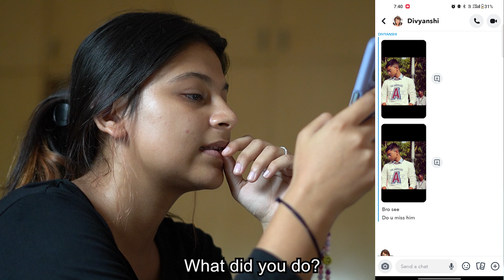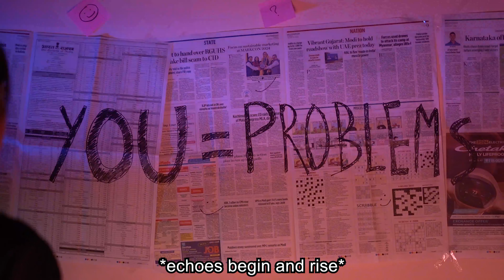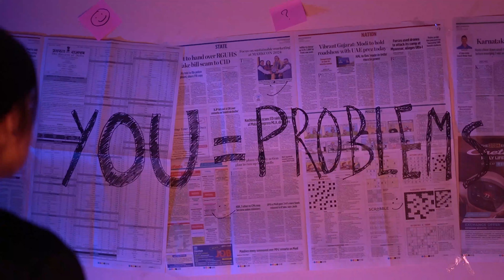KHYAAL | A Short Film by AD-HOC & Bonger Rongo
Dive into this psychological thriller short film, "Khyaal", where we play with the intricacies of our mind and the thoughts it harbours.

A short film in collaboration with AD-HOC , a production house of CHRIST (Deemed to be University), Bengaluru Central Campus.

Written and directed by Divyanshi Krishna.

Starring Antara Chatterjee.

Edited by Shobhit, Adrija & Monoshij.

Sound Design by Monoshij Ghosh, Adrija Saha.

If you have scrolled so far, then you apparently have a lot of time on your hands!